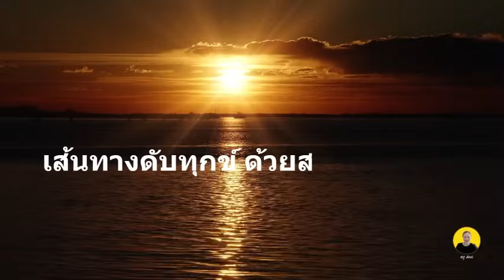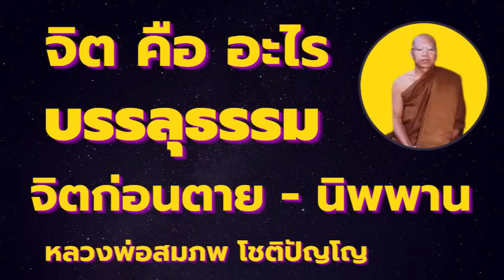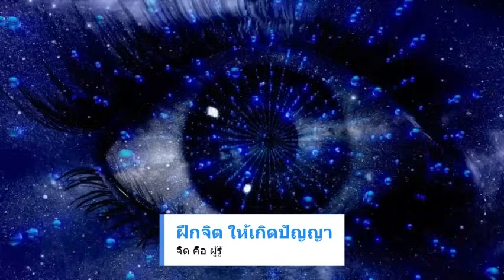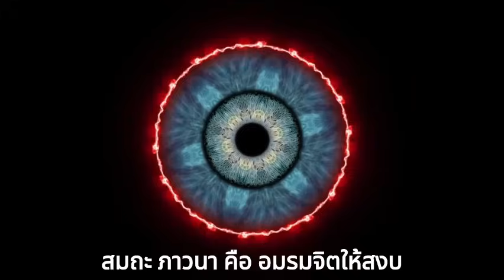จิตก่อนตาย จิต คือ อะไร เส้นทางบรรลุธรรม นิพพาน โดยหลวงพ่อสมภพ โชติปัญโญ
แบ่งปันเสียงเทศ จิตก่อนตาย เส้นทางหลุดพ้นบรรลุธรรม สู่นิพพาน โดยหลวงพ่อสมภพ  โดยทั่วไปมนุษย์ก่อนจะตาย ภวังค์จิตมักจะพุ่งไปสิ่งที่เรายึดมั่นถือมั่นอยู่ เราจึงจำเป็นต้องฝึกฝนสภาวะจิตปลดปล่อยการยึดสู่อิสร

ภาวะใกล้ตายในแง่วิทยาศาสตร์และธรรมชาติ
ปฏิกิริยาทางจิตใจ เมื่ออยู่ในภาวะใกล้ตาย/สูญเสีย ประกอบไปด้วย 5 ขั้นตอนดังนี้
(โดย Elizabeth Kubler Ross)
1. ปฏิเสธ ไม่ยอมรับ (Denial)
2. โกรธ (Anger)
3. ต่อรอง (Bargaining)
4. ซึมเศร้า (Depression)
5. การยอมรับ (Acceptance)

ขอแบ่งปัน การฝึกจิต ด้วยการดูจิตดูใจ

ฝึกเจริญสติ เจริญปัญญา มี 2 อัน เจริญสติกับเจริญปัญญา มีสติคอยระลึกรู้สภาวธรรมไป สิ่งที่เรียกว่าสภาวธรรม ก็มีรูปธรรม นามธรรม สภาวธรรมอีกชนิดหนึ่งคือนิพพาน

สิ่งที่เรียกว่าสภาวธรรม มี 4 อย่าง มีจิต เจตสิก รูป แล้วก็นิพพาน ทำไมเริ่มจากจิตก่อน เพราะในสภาวธรรมทั้งหลาย จิตเป็นใหญ่ จิตเป็นประธานในธรรมทั้งปวง ฉะนั้นเราเรียนรู้จิตของเราให้ดี เราจะได้ทั้งสติ ได้ทั้งสมาธิ พอมีสติ มีสมาธิแล้ว ไม่ต้องห่วงเรื่องปัญญา แค่มีสติที่ถูกต้อง มีสมาธิที่ถูกต้องบ่อยๆ เดี๋ยวปัญญามันก็เกิด ปัญญามีสัมมาสมาธิเป็นเหตุใกล้ให้เกิด ส่วนตัวสตินั้นมีการจำสภาวะได้แม่นเป็นเหตุใกล้ให้เกิด เราหัดดูสภาวะบ่อยๆ สภาวะอันแรกคือจิตนั่นเอง จิตมันไม่ได้อยู่ตัวคนเดียวโดดๆ เวลาที่จิตที่เกิดขึ้นทุกครั้งจะมีเจตสิกจำนวนมากเกิดร่วมกับจิต

เจตสิก
สิ่งที่เรียกว่าเจตสิกมี 3 กลุ่ม มีเวทนา ความรู้สึกสุข ความรู้สึกทุกข์ สัญญา ความจำได้ ความหมายรู้ สังขาร ความปรุงดี ความปรุงชั่ว ปรุงไม่ดีไม่ชั่ว อันนี้เรียกว่าเจตสิก จิตโดยตัวของมันเองไม่ดีไม่เลว มันเป็นสภาวะที่เป็นกลางๆ มันเข้าได้กับเจตสิกทั้งที่ดี ทั้งที่เลว ฉะนั้นโดยตัวจิตเองมันผ่องใส มันประภัสสร

จิตโดยตัวของมันเองเป็นกลางๆ มันจะสุขหรือมันจะทุกข์ก็เพราะเวทนาที่มาเกิดร่วมกับมัน แล้วมันจะดีหรือมันจะชั่วก็เพราะสังขาร เป็นเจตสิกอีกชนิดหนึ่ง

เจตสิกมี 3 อย่าง มีเวทนา สัญญา สังขาร ฉะนั้นมันจะดีหรือมันจะชั่ว ไม่ใช่ที่ตัวมันเอง ตัวจิตมันไม่ดีไม่ชั่ว ความโกรธมาเกิดร่วมกับจิตดวงนี้ เราก็เลยรู้สึกจิตโกรธ ที่จริงจิตไม่เคยโกรธหรอก ที่โกรธไม่ใช่จิต

อย่างเวลาเราภาวนา เราเห็นจิตมันโกรธๆ อันนี้เรายังแยกขันธ์ไม่เก่ง ถ้าเราแยกขันธ์เก่ง เราจะเห็นเลย จิตเป็นคนรู้ว่าโกรธ

ความโกรธเป็นอีกสิ่งหนึ่ง ไม่ใช่จิต มันเป็นเจตสิกชนิดสังขาร สังขารขันธ์ จิตมันโลภ เรารู้สึกจิตมันโลภ

แต่ถ้าจิตเราภาวนาเก่งๆ จิตมันตั้งมั่นเป็น **ผู้รู้ผู้ดู*** มันจะเห็นว่าความโลภไม่ใช่จิตหรอก เป็นสิ่งที่แทรกเข้ามาในจิต เรียกว่าเป็นเจตสิก

เวลามันฟุ้งซ่าน จิตไม่ได้ฟุ้งซ่าน จิตเป็นธรรมชาติที่รู้อารมณ์ เป็นกลางๆ ที่มันฟุ้งซ่านได้ เพราะมีเจตสิก คือความฟุ้งซ่านมาเกิดร่วมกับจิต จิตมันจะผันแปรไปต่างๆ นานาเพราะสิ่งที่มาเกิดร่วมกับมัน

เราหัดภาวนา เราค่อยๆ สังเกตไป จิตนั้นเป็นธรรมชาติที่ *รู้อารมณ์* ธรรมชาติที่ *รู้* อารมณ์นี่ล่ะที่หลวงพ่อกับครูบาอาจารย์รุ่นเก่าเรียกว่า *จิต คือ ผู้รู้*  ทำไมเรียกว่าจิตคือ *ผู้รู้* เพราะจิต คือ ธรรมชาติที่ *รู้อารมณ์*

รู้เวทนาทางใจ
รู้สังขาร ความปรุงดีปรุงชั่ว
การเห็นจิตเกิดดับทางอายตนะ ถ้าเราดูจิตดูใจชำนิชำนาญขึ้น มันจะก้าวขึ้นไปสู่การเห็นจิตเกิดดับทางอายตนะ

เราจะเห็นเลย จิตที่เป็นผู้รู้มันก็อันหนึ่ง จิตที่เห็นรูปมันก็เป็นอีกดวงหนึ่ง มันดับไปพร้อมกับการดูรูป จิตที่ฟังเสียงมันก็เป็นอีกดวงหนึ่ง คนละดวงกัน เราจะเห็นว่าจิตที่ดูรูป จิตที่ฟังเสียง จิตที่ดมกลิ่น จิตที่ลิ้มรส จิตที่รู้สัมผัสทางกาย จิตที่รู้ธรรมารมณ์ทางใจ มันคนละดวงกัน จิตที่รู้ธรรมารมณ์ทางใจก็คือมีจิตสุข จิตทุกข์ จิตเฉยๆ จิตดี จิตชั่วทั้งหลาย จิตไม่ดีไม่ชั่วทั้งหลาย

ถ้าวางจิตได้ตัวเดียว ก็วางหมดเลย ขันธ์ 5 ถ้าเห็นจิตดวงเดียวนี่ล่ะว่าไม่ใช่ตัวเรา ขันธ์ 5 ทั้งหมดจะไม่ใช่ตัวเรา โลกทั้งโลกจะไม่ใช่ตัวเรา ถ้าเห็นว่าจิตเป็นไตรลักษณ์ตัวเดียว ก็จะเห็นขันธ์ 5 เป็นไตรลักษณ์ เห็นโลกเป็นไตรลักษณ์ ฉะนั้นจิตมันเลยเป็นใหญ่ เป็นหัวหน้า เป็นประธานในธรรมะทั้งปวง

ขอยกคำสอนหลวงปู่ดุลย์ เรื่องการดูจิตเป็นการปฏิบัติที่ลัดสั้นที่สุด

ดูจิต คำสอนหลวงพ่อดุลย์ *ให้รู้ไป จิตสุขก็รู้ จิตทุกข์ก็รู้ จิตเฉยๆ ก็รู้ แล้วต่อไปก็เห็นจิตดีก็รู้ จิตชั่วก็รู้ จิตไม่ดีไม่ชั่วก็รู้ แล้วละเอียดประณีตขึ้นไปก็จะเห็นจิตเกิดที่ตา หู จมูก ลิ้น กายใจ เกิดแล้วก็ดับ เกิดที่ไหน ดับที่นั่น* “จิตไม่มีที่ตั้ง” จิตเกิดตรงไหน จิตก็ดับตรงนั้นล่ะ จิตเกิดที่ตา ก็ดับที่ตา ไม่ต้องเอาตั้งไว้ที่ตาตลอด จิตเกิดที่หู ก็ดับที่หู ไม่ต้องเอาจิตไปตั้งไว้ที่หูตลอด จิตเกิดที่ใจ แล้วก็ดับที่ใจ ไม่ต้องเอาจิตไปจ้องอยู่ที่ใจตลอด นี่ดูไปเรื่อยๆ มันค่อยๆ เข้าใจเป็นลำดับไป